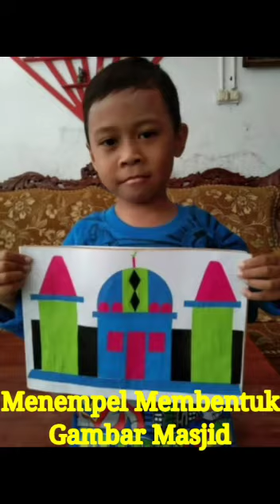Literasi di TK Kartika IV-71 Situbondo